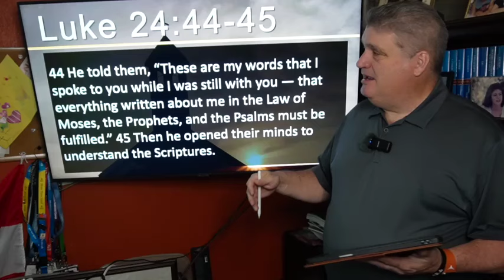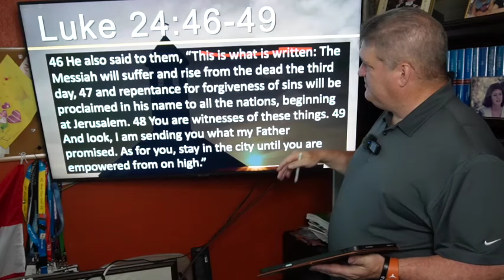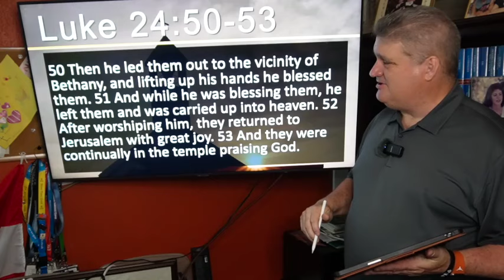Bible Studies for Life - Spring 2024 - Luke 24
Steve Brazzel gives a brief overview and some insights on the lessons in Bible Studies for Life, Spring 2024. The Bible Studies for Life teaching series is published by Lifeway.

Steve is the Director of Exposed To Christ Ministries and the Director of Missions for Unity Baptist Association in Texas. He pastored for 20 years and has been on church staffs and vocational ministry for almost 40 years. He received his MDiv and DMin degrees from Southwestern Baptist Theological Seminary in Ft. Worth.

To contribute to Steve’s teaching and mission work go to: give.exposedtochrist.com